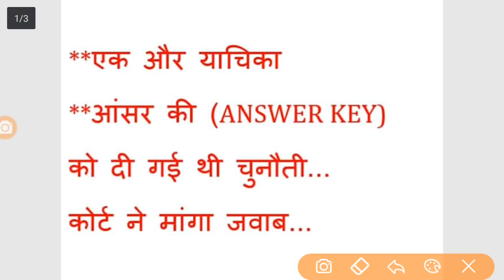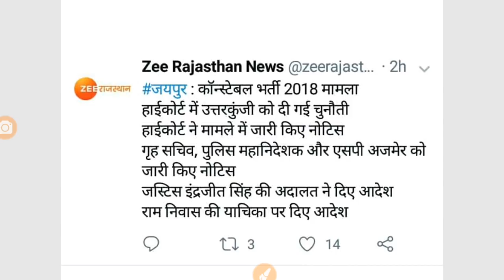राजस्थान पुलिस भर्ती ||आंसर की को दी गई चुनौती ||कोर्ट ने मांगा जवाब ||Rajasthan Police Answer key